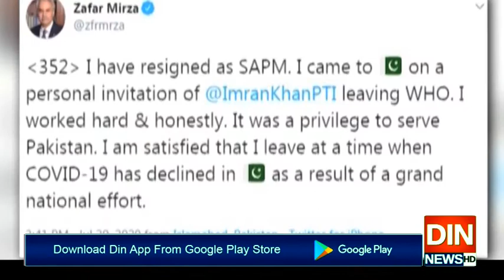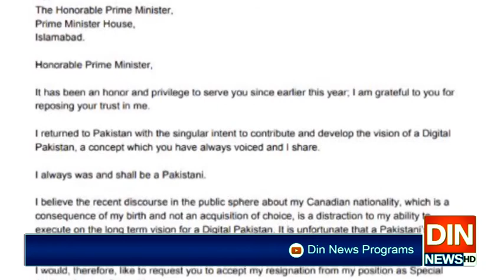ایک ہی دن میں وزیراعظم کے2معاونین مستعفیٰ۔۔